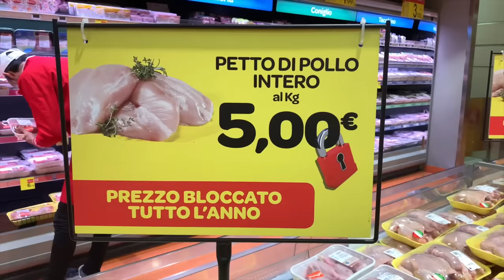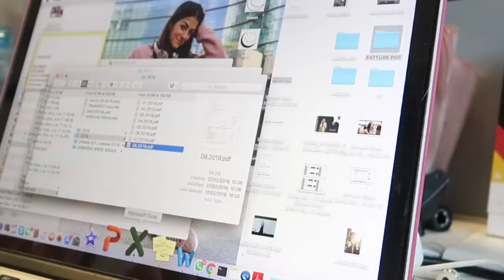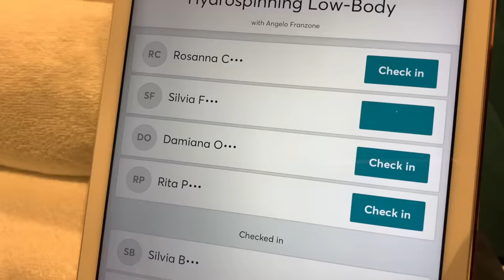Il Vlog Delle Novità! HYDROSPINNING, UFFICIO & MAKEUP ROUTINE! - vlog #91